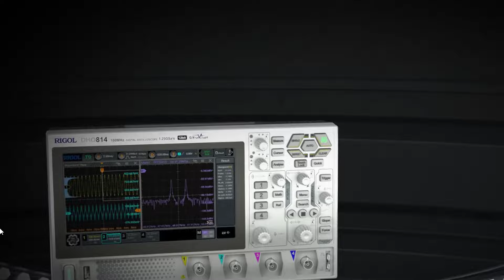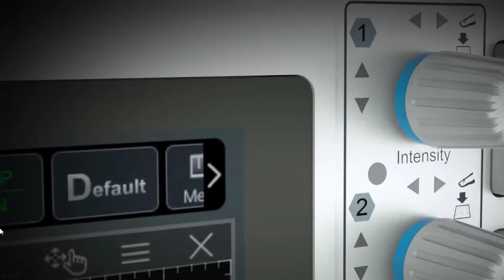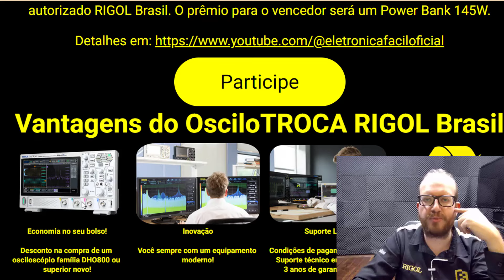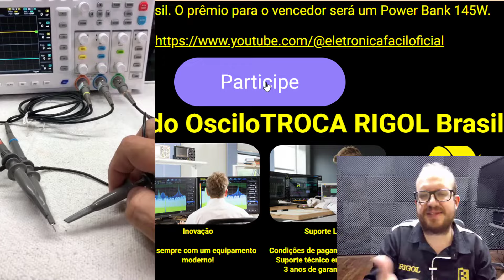Oscilotroca RIGOL - A Grande OPORTUNIDADE para Trocar de Osciloscópio! Eletronica Facil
Participe agora do programa oscilotroca da rigol e troque seu osciloscópio minipa mvb dso, fnirsi, keysight, tektronix, minipa, agilent, siglent , pois com o programa rigol oscilotroca você economiza até 1000 Reais na troca de osciloscopio, além disso com o programa oscilotroca rigol, seu osciloscopio que está inoperante pode valer até 500 reais de desconto na troca por um osciloscópio rigol DHO800 ou outro.

Com a RIGOL, sua manutenção eletrônica, desenvolvimento de circuito eletronico e produtos fica sensacional!

Se você está em busca de um curso de eletrônica, o canal Eletrônica Fácil pode ser uma excelente fonte de aprendizado. No canal, você encontrará diversos tutoriais e explicações sobre componentes eletrônicos, como osciloscópios e suas aplicações práticas, incluindo tudo sobre o programa oscilotroca.

O oscilotroca é uma forma de você trocar o seu osciloscopio por um novo da RIGOL e ganhar até 1000,00 de desconto! Se você está curioso sobre como funciona a oscilotroca ou como trocar o seu osciloscópio digital fique ligado no eletronica facil e aprenda a como trocar o seu osciloscopio parado por um Rigol DHO802, Rigol DHO804 , entre outras que são ótimas opções para iniciantes. Estes modelos fazem parte da série Rigol DHO800, conhecida por sua versatilidade e custo-benefício.

Para quem procura osciloscópios de entrada, a Rigol oferece vários modelos acessíveis e de alta qualidade, como o Rigol DHO914, DHO900, DHO914S, e DHO924S. Cada um deles possui características distintas que podem se adequar a diferentes necessidades no aprendizado da eletrônica.

O curso de osciloscópio oferecido no canal Eletrônica Fácil abrange desde o básico até técnicas mais avançadas, utilizando modelos como o Rigol DHO814 e o Rigol DHO924S. Essas aulas proporcionam uma compreensão sólida sobre como fazer medições precisas e interpretar os dados coletados pelo osciloscópio.

Portanto, seja você um iniciante ou um entusiasta avançado, explorar as funcionalidades de um osciloscópio Rigol através do curso de eletrônica e do canal Eletrônica Fácil pode ser uma jornada gratificante e educativa.